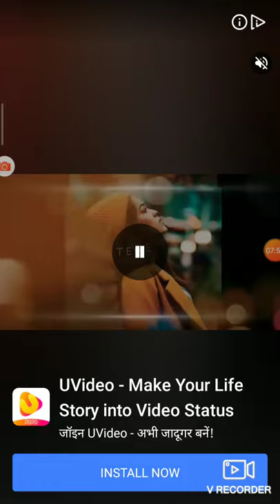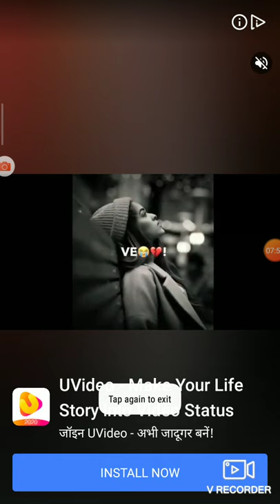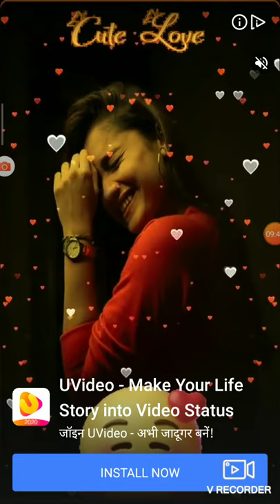Breaking subway surfers record part 4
vrecorder.unfortunately I couldn't beat it but I only used keys thrice and collect ed 11,000coins